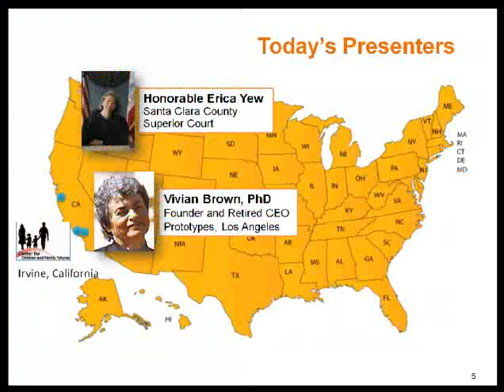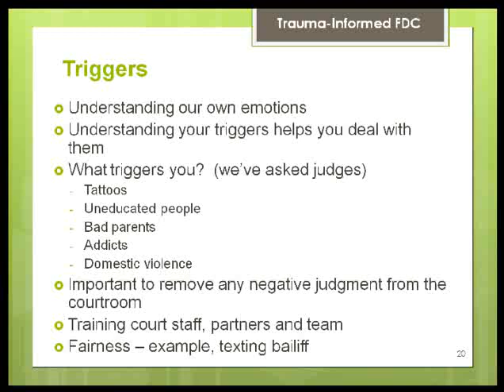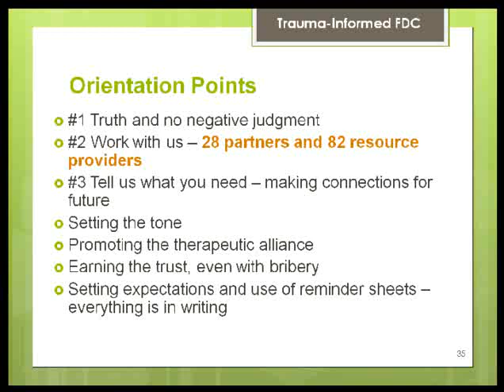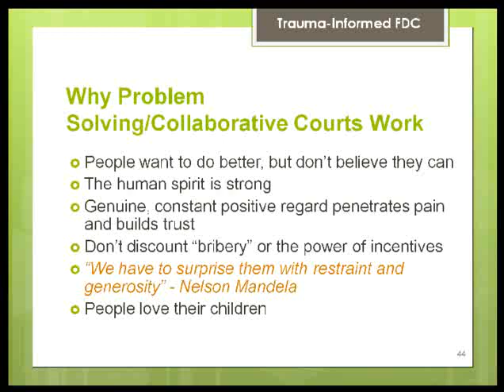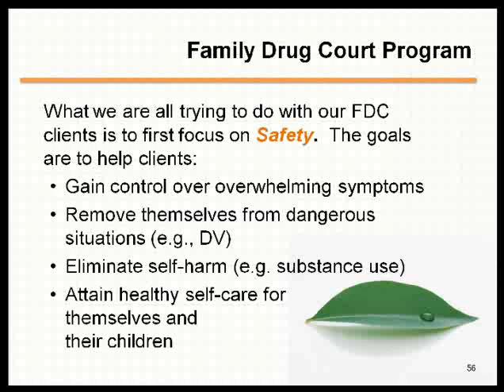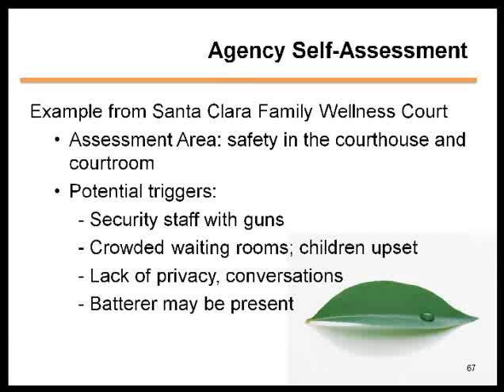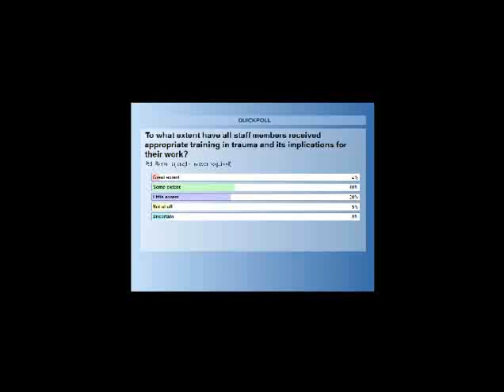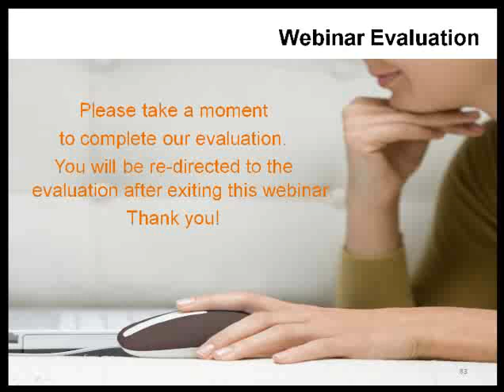What You Need to Know in Becoming a Trauma-Informed FDC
Trauma-informed organizations, programs, and services recognize the presence and role of trauma plays in the lives of its clients.  Trauma-informed care is an approach to engaging people with histories of trauma and recognizes that traditional service delivery approaches may exacerbate or trigger trauma-related reactions.  This webinar presentation will explore what FDC professionals and service providers need to know in becoming trauma-informed and to track their practice in relation to specific understanding of trauma-informed services.  The principle of “first - do no harm” is the foundation of trauma-informed practice and will require FDC professionals and service providers to assess their own current practice and what they intuitively believed were doing for the good of participants.  The presentation will include two expert voices –Honorable Erica Yew (Santa Clara County Superior Court) and Vivian Brown, PhD, (Founder and CEO of Prototypes) both of whom will share their experiences and expertise in establishing a trauma-informed approach in an FDC.   Their discussion will include a national perspective and practical solutions, including resources for self-assessment and becoming a trauma-informed Family Drug Court.